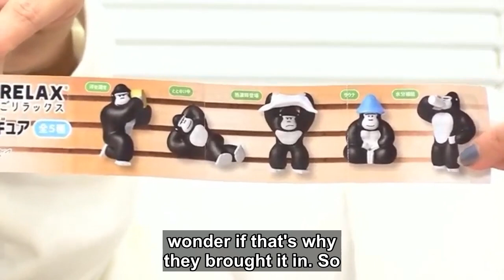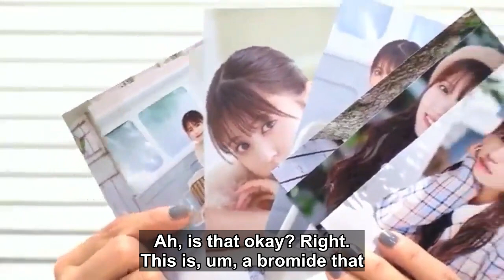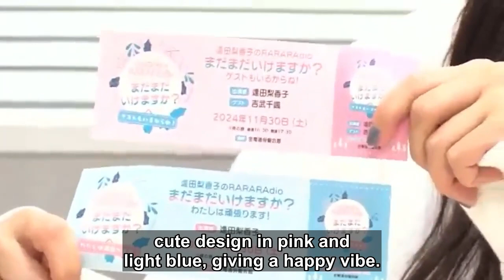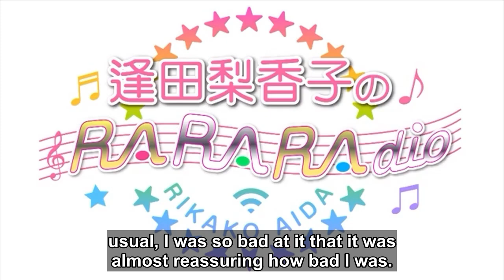Rikako Aida's RARARAdio 11/24/2024 (AI ENG SUB)